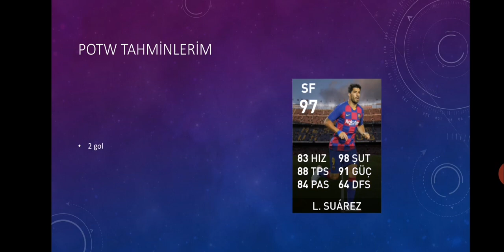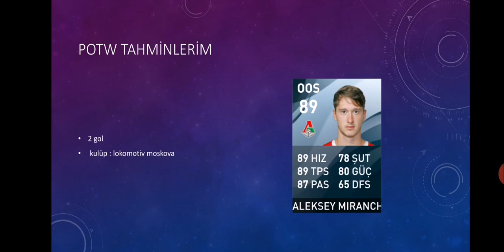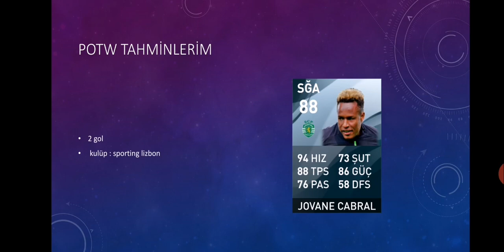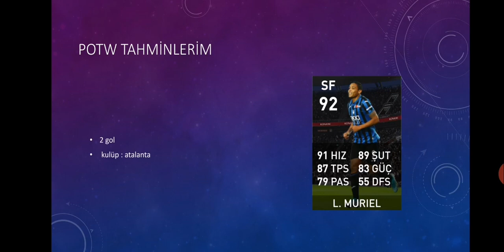2 Temmuz POTW Gelecek Haftanın Oyuncuları Tahminlerim Pes 2020 Mobile Next Potw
Ligimizde oyuncuları eklemeyi unuttum arkadaşlar.
Ozan Tufan ve Burak Yılmaz hafta sonu çok iyi performans sergilediler. İkisi ya da  ikisinden birisi gelebilir.

2 Temmuz POTW Gelecek Haftanın Oyuncuları Tahminlerim Pes 2020 Mobile Next Potw